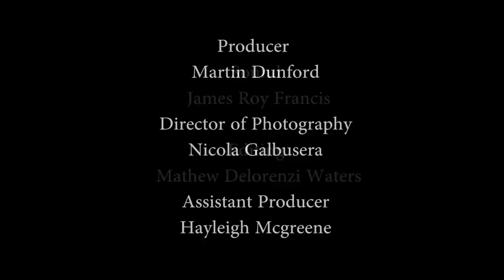Barefoot on the Fells: Walking through Cumbria with a Shepherdess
Shepherdess Alison O'Neill runs guided walks through the Lakes and Yorkshire Dales and likes to go barefoot, feeling the ground beneath her feet. We join her at her farm in the Howgill Fells to check out her favourite walks and wild swimming spots in the wonderful landscape that is her backyard.